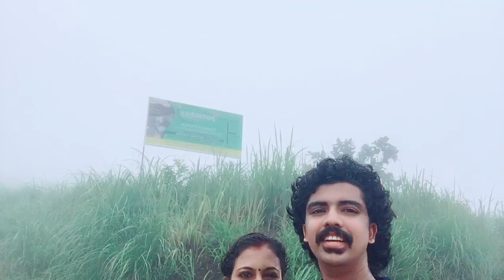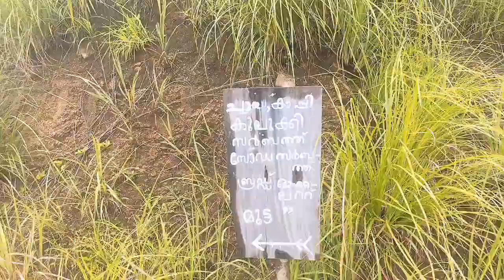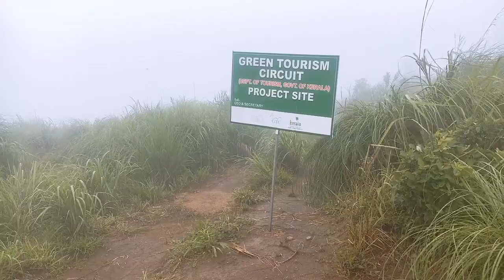ILAVEEZHAPOONCHIRA || IDUKKI || VLOG9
കാഞ്ഞാറിനടുത്തുള്ള കോട്ടയം ജില്ലയിലെ മേലുകാവ് ഗ്രാമത്തിൽ സ്ഥിതിചെയ്യുന്ന വിനോദസഞ്ചാര കേന്ദ്രമാണ് ഇലവിഴപൂഞ്ചിറ. ഇലവിഴപൂഞ്ചിറയെ ചുറ്റിപ്പറ്റി മൂന്ന് കുന്നുകളുണ്ട് - മാങ്കുന്നു, കൊടയത്തൂർമല, തോണിപാറ. ഇത് സ്ഥലത്തെ ട്രെക്കിംഗിന് അനുയോജ്യമാക്കുന്നു.

Where is ilaveezhapoonchira
Is it safe to travel to ilaveezhapoonchira in winter